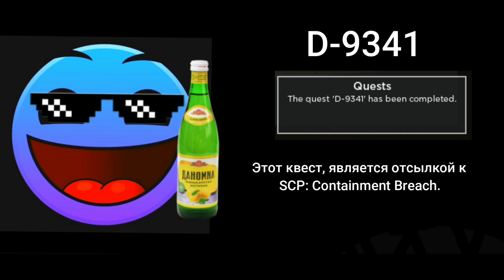Факты SCP Roleplay радостные лица ГД